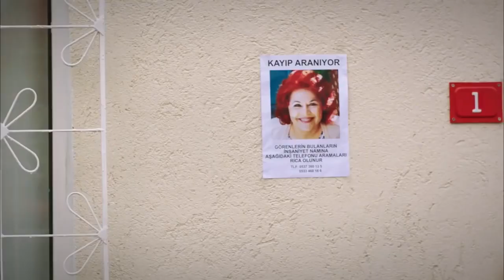نساء حائرات الحلقة 11 - من ممكن يقتل جارتهم؟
في صباح ما، انتحرت هاندان التي تعيش في حارة الورد. وعندما سعي صديقاتها المقربات إلى كشف السر وراءانتحارها، صارت حياتهن معقدة. فنيرمين، زوجة وأم مثالية ولديها مهارات بخصوص اعداد الطعام، ولديها هاجس الصرامة والنظام، فتدمرت بطلب زوجها للطلاق المفاجئ. ورفيف التي تحاول تربية أولادها الأربعة بمفردها، فتبحث عن شخص لمساعدتها، لكنها لا تستطع ايجاد أحد. وزيزي ربة منزل جديدة وملكة جمال سابقة، تدخل في علاقة مع فراس الطالب الجامعي التي يقطن في نفس الحي. وياسمين التي تركت زوجها من أجل فتاة كان علي علاقة بها، تعرفت بغسان الذي انتقل الي الشارع حديثاً. فحنق زوجا السابق كنان الذي سمع بذلك. فتضطر ياسمين الشجار مع أمل أرملة الحي البشوشة من أجل غسان.

شخصيات:
ياسمين: سونغول أودان
نرمين: بننو يلدرملار
رفيف: جيداء دوفنجي
زيزي/زينه: ايفريم سولماز
أمل: اوزجي اوزدر
غسان: سيرهات توتوملير
عمر: دافريم اوزدار اكين
لؤي: جانك ارتان
بهجت: اردال بيلنجين